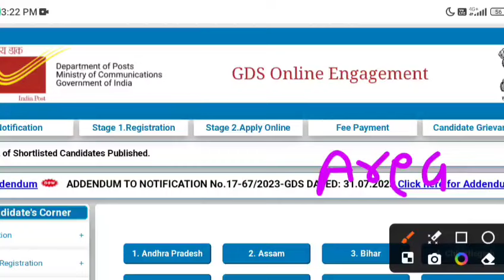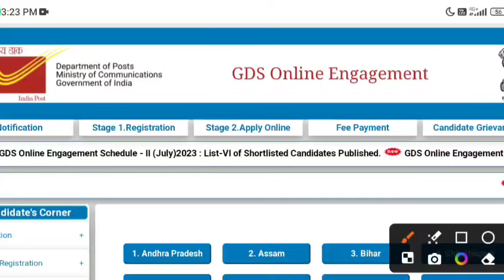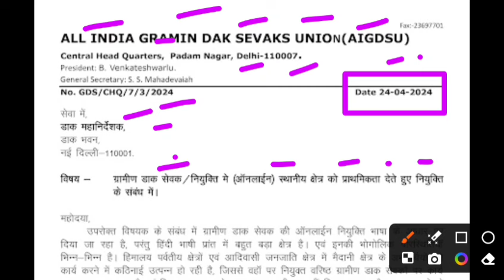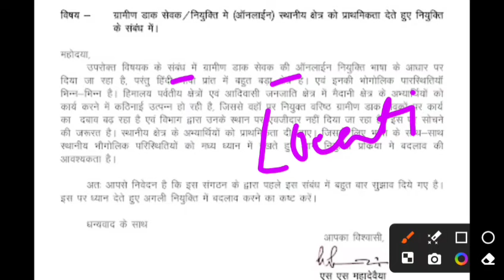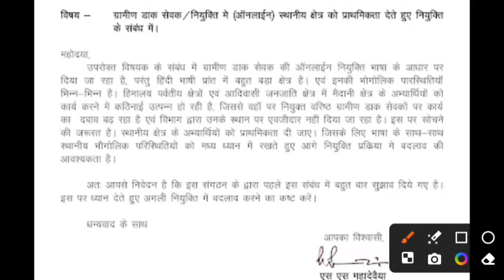POST OFFICE GDS RECRUITMENT 2024 | INDIA POST GDS NEW VACANCY 2024 | GDS NEW BHARTI 2024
post​ office new vacancy2024
post office mts postman mail guard new vacancy2024​